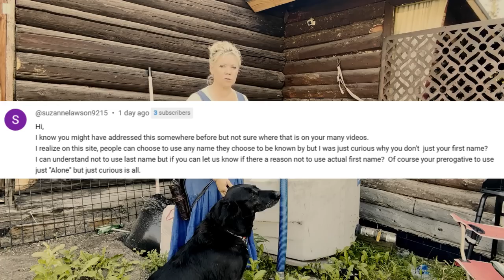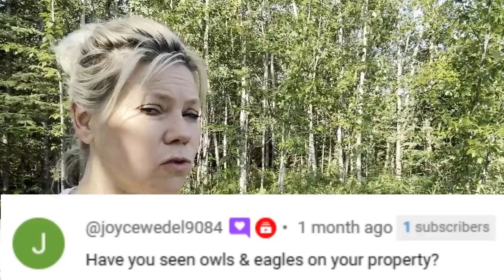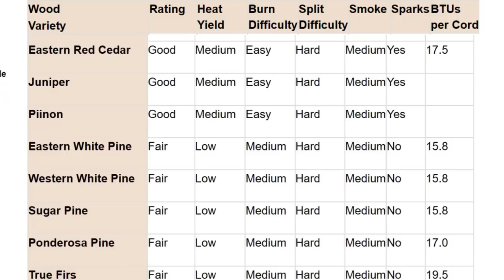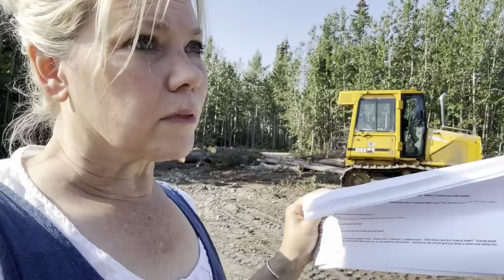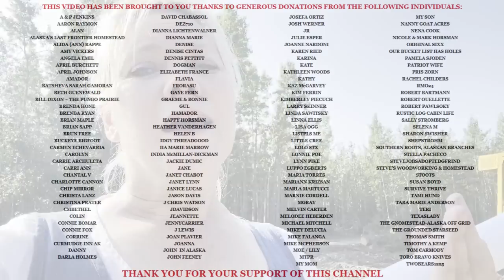A Walk Around My Remote Alaska Cabin Property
Gear I use to film:
Hohem iSteady M6 Kit
Manfrotto Tripod
External Hard drive
Elgato Facecam
Elgato Wave3 Mic
Elgato Mic Swing Arm

Get the look: